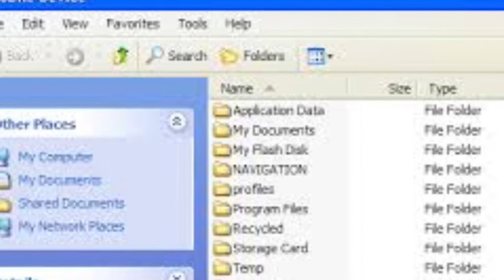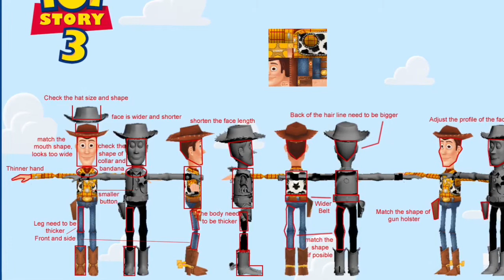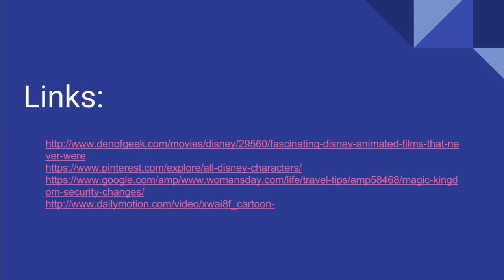FMF | TS2 Deletion